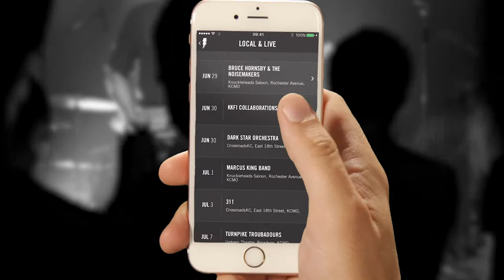90.9 The Bridge App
The Bridge App is here. Text BRIDGE909 to 74574 to download for iOS or Android!